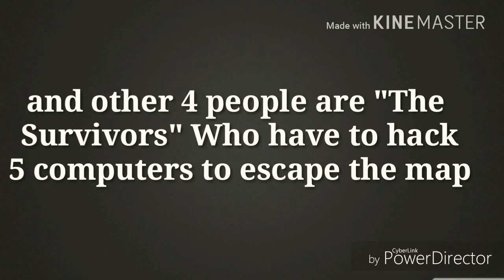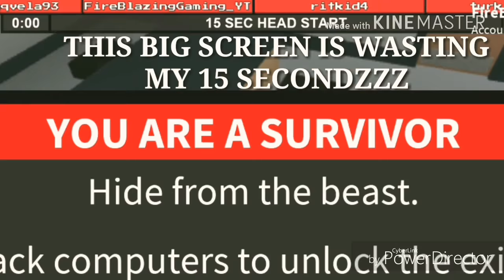I found Something On a computer.. | Flee The Facility - Roblox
I CAN'T BELIEVE DIS!

SANIC'S THEME
Scheming Weasel
Barroom Ballet
Comic Game Loop - Mischief

See ya!! 🙋🙋🙋🙋